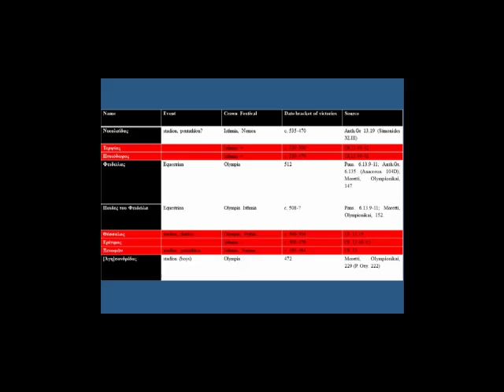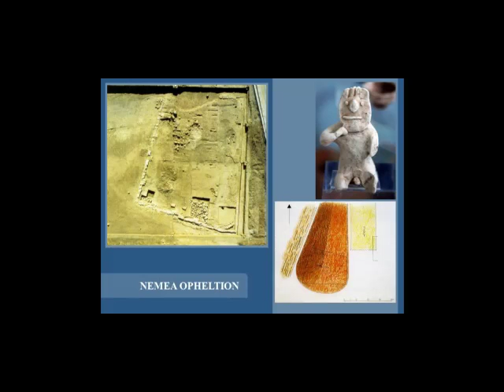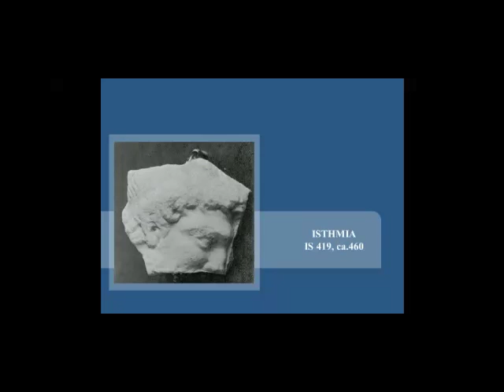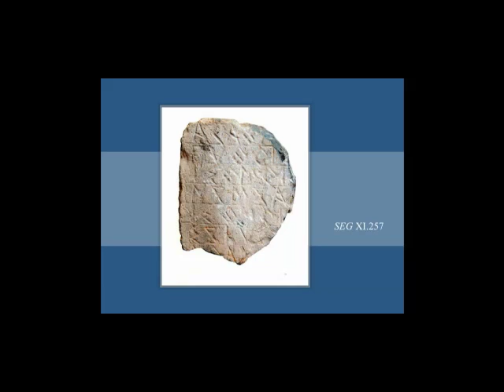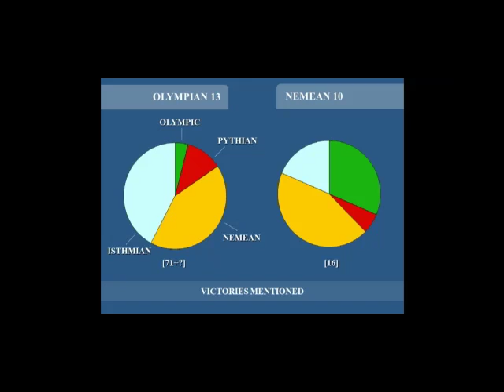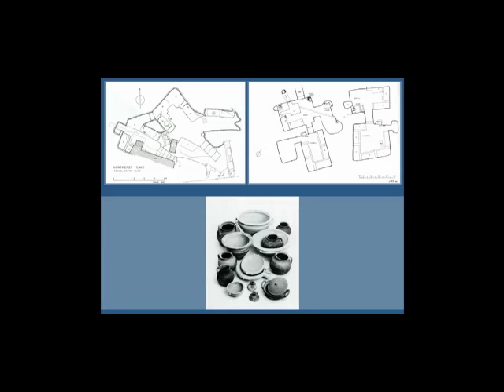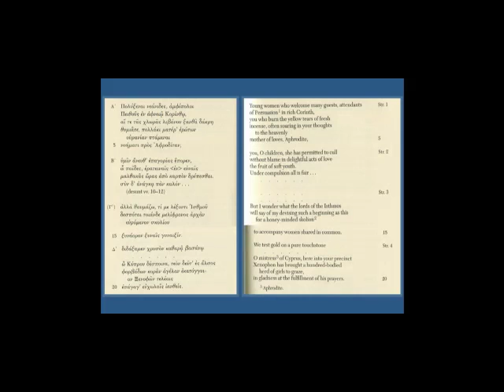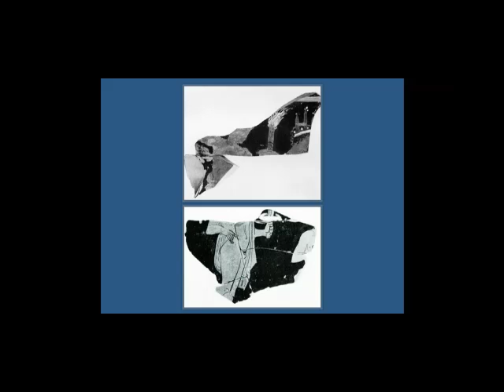Prof. Catherine Morgan 'Pindar and Corinth'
Lecture recorded in the frame of the BSA's Upper House seminar 25th of May 2015